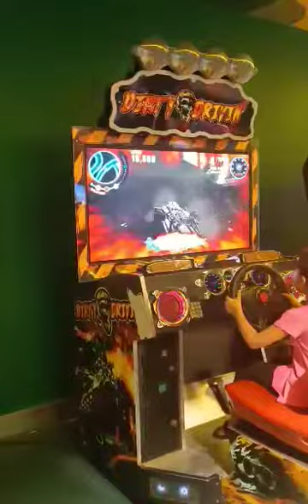মজা করতে কার না ভালো লাগে 😇😇